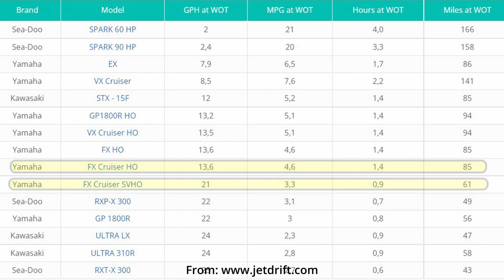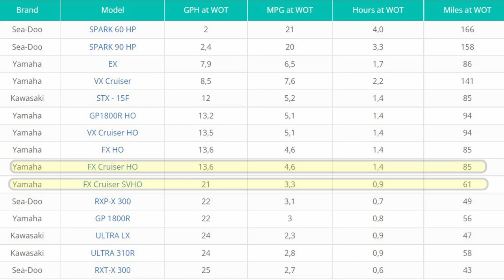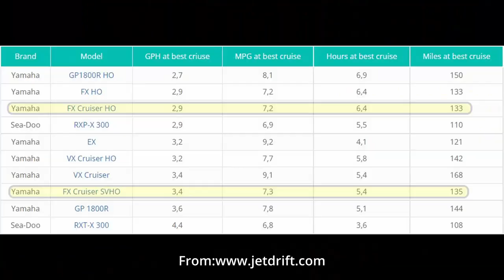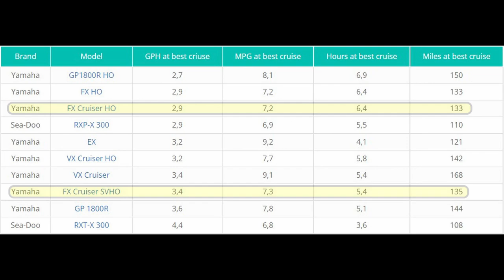Does a Supercharged Ski Really Use a Lot More Gas?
You hear it all of the time.  Everyone says that a supercharged ski will use a lot more fuel than a naturally aspirated ski.  Is that always true?  Of course, they go faster and faster speeds do mean less fuel economy but do you have to burn more fuel at any speed?  I say no!  Not too long ago, Jet Drift did an article on how far a jet ski can go on a tank of fuel.  They were not comparing supercharged to non supercharged but they did post some interesting numbers about fuel economy.  In this video, we take a look at those numbers to see what they tell us.
If you want to read the original Jet Drift article, you can find it here: